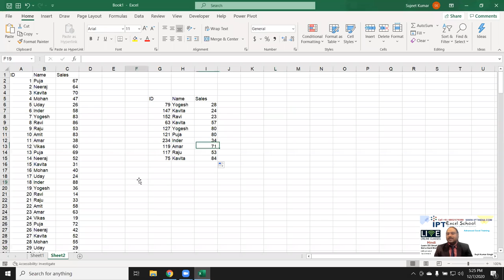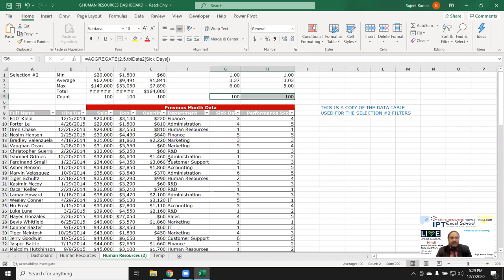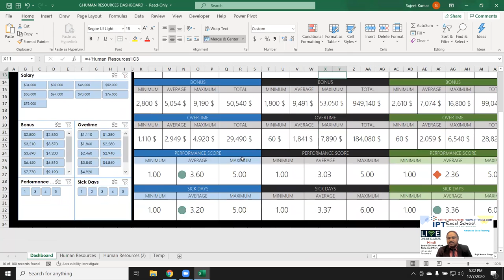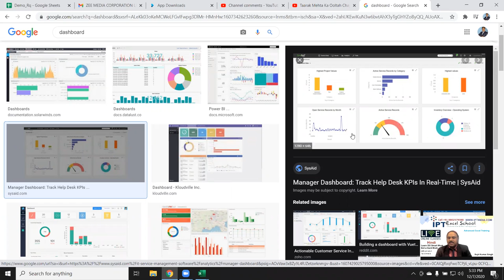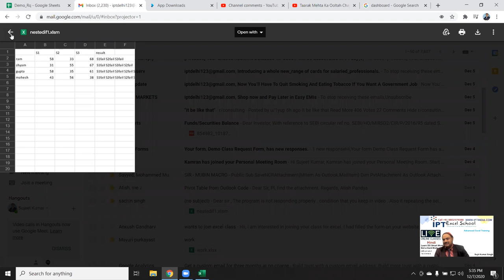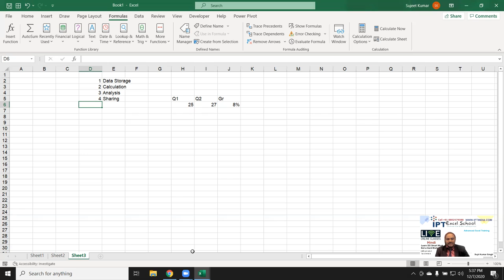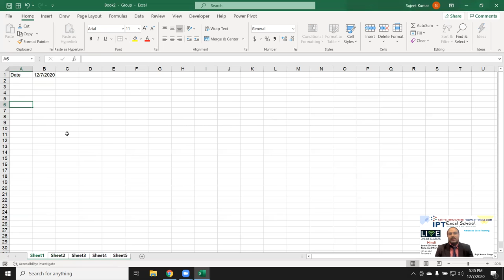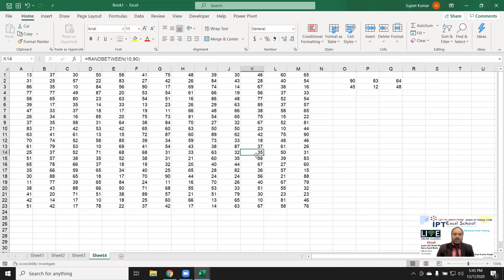What use Excel in Office - How can select Data - Excel Tutorial